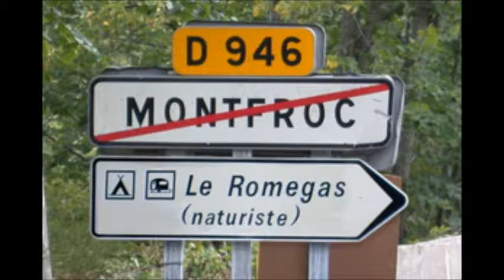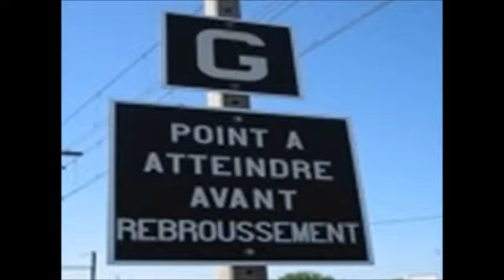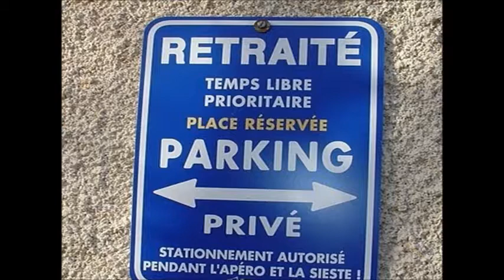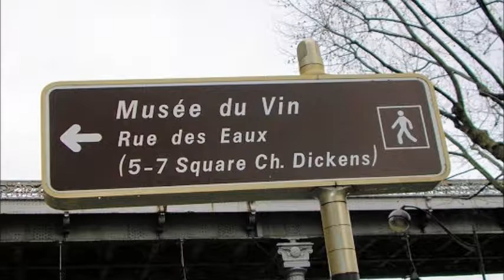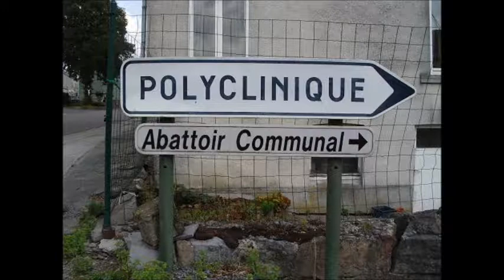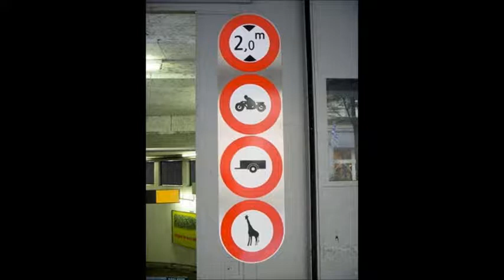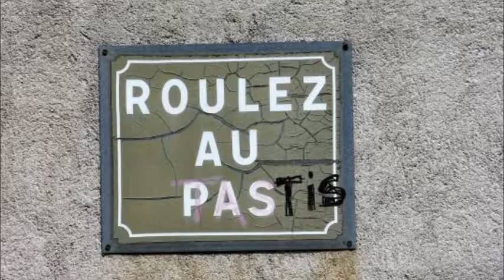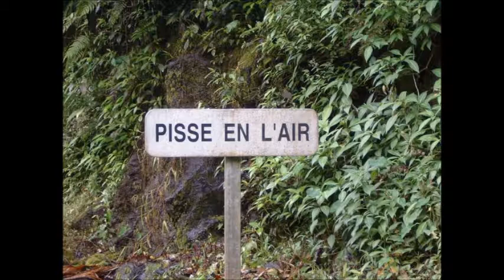5ACLUB-Quand les panneaux de Signalisation deviennent rigolos et insolites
5ACLUB - Quand les panneaux de Signalisation deviennent rigolos et insolites .Posté par le Club des 5A Carcassonne (Aude) .Rejoignez-nous sur notre